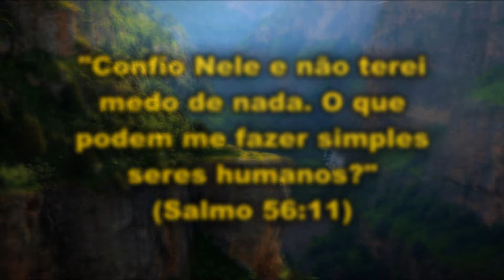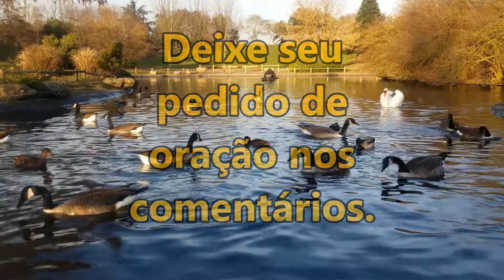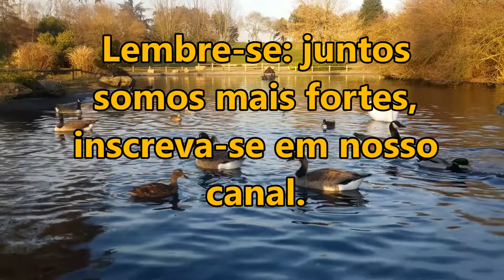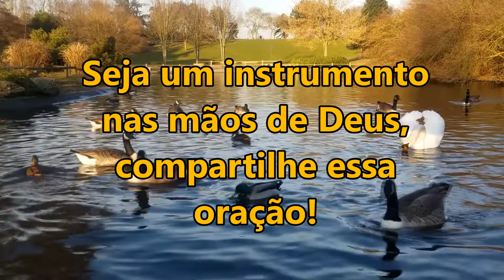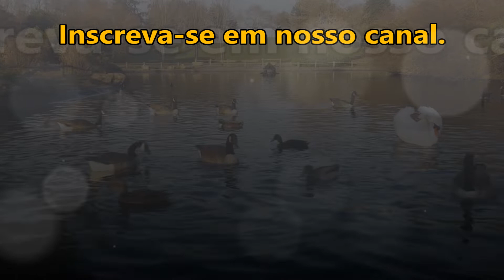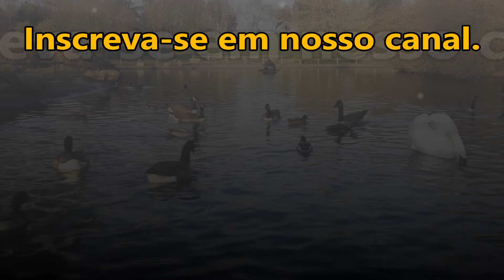🔴 ORAÇÃO DA MANHÃ ESPECIAL PARA QUE A PROTEÇÃO DE DEUS ESTEJA SOBRE VOCÊ E SUA FAMÍLIA!